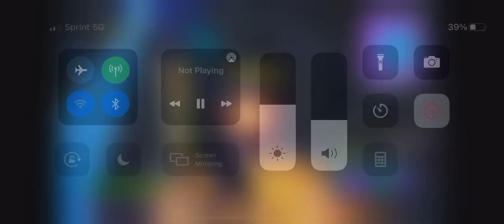If that does not get a like than I don’t know what does